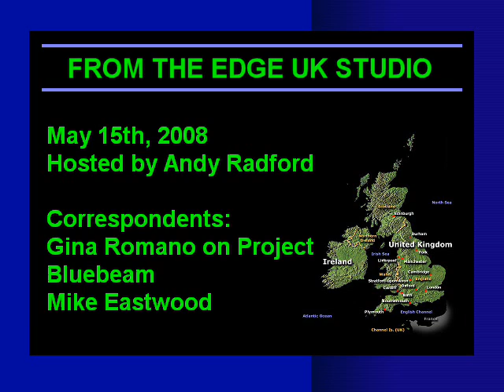May 15th, 2008 - Part 12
The Edge's Thursday Reports from the Edge's UK Studio, Hosted by Andy Radford.

On the Show this week: Edge Correspondent Gina Romano Talks to inventor and Project Bluebeam expert James Walbert. James is also a victim of Organized Stalking. He has studied psychology, sociology, physiology and para-psychology.

Also on the show: Edge Correspondent Mike Eastwood gives us his weekly roundup of the news and the The Edge Thursday Reports introduces singer song writer Eric Herz. Eric has been singing, performing on the guitar and writing songs since he was 14 years old. He has performed in many venues throughout New York City and Long Island for the past thirty years and is known in certain circles. Eric is very prolific and is now writing about freeing ourselves from the evil of this planet and trying to open up some minds to just what is going on. When he first learned of the lie that we are living under he wrote no lyrics for over a year and just wrote instrumentals on a gut string minstrel banjo. He was so incensed that he had to calm his spirit. "Now I have the balance that I need!", says Eric. We open the show with his song entitled "Free Yourself",